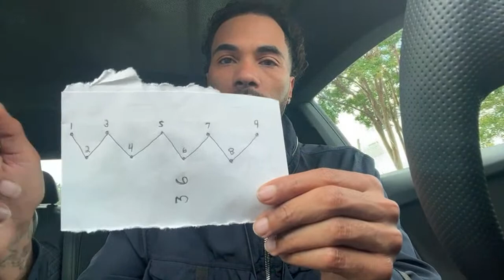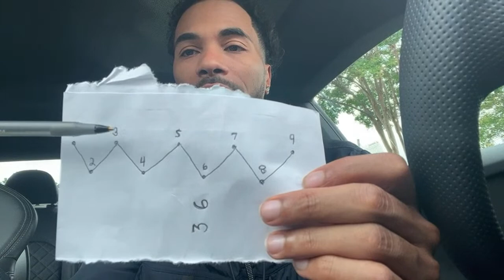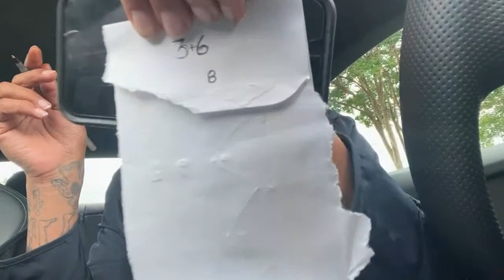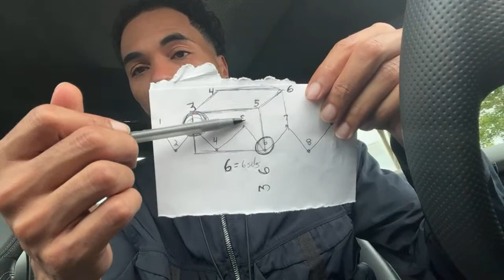Satan, Lucifer And The Devil.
Subconscious Specialist

Cue Reaves offers multiple consulting services for various needs. To learn more about the services please refer to the descriptions on the

Services Offered:
Subconscious Mind Regression/Past Life Regression
Subconscious Clearing & Cleansing
Chakra Clearing/ Alignment
Access To Higher Self, Future Self or Shadow Self
Removal of Ancestral Hold(s)
Removal of Dimensional Contract(s)
One on One Consultation
Dream Interpretation
Name Reading

Follow me on all social media platforms: @CueReaves